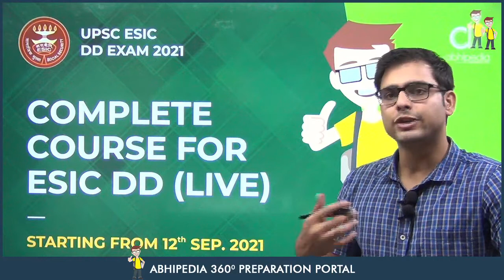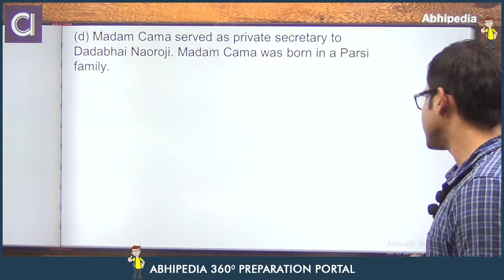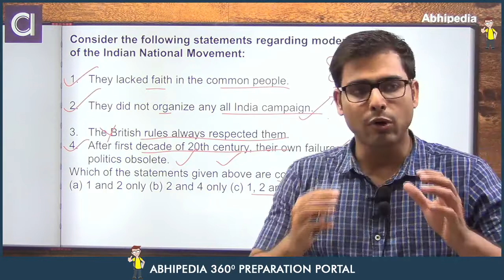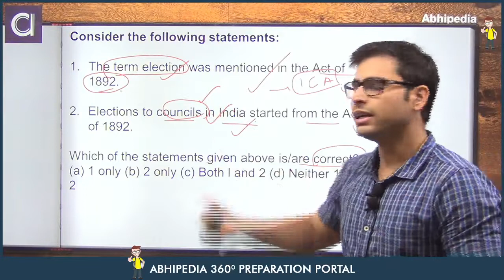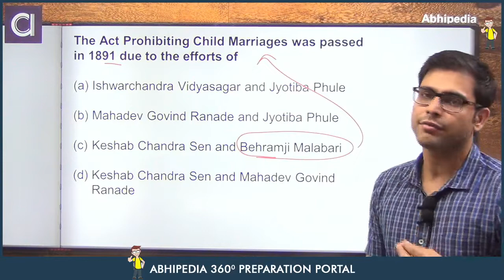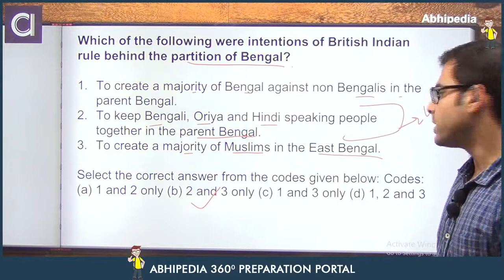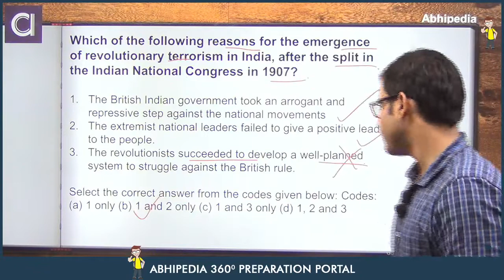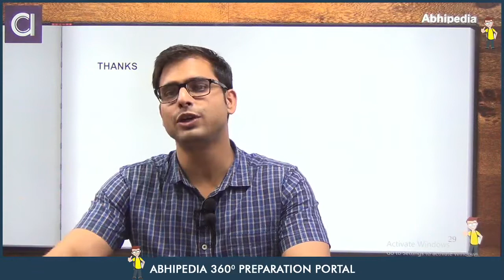UPSC ESIC 2021| Mcq's On Indian freedom Movement| Practice Session - 1 | By Atul Dhiman Sir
UPSC ESIC 2021| Mcq's On Indian freedom struggle | Practice Session - 1 | By Atul Dhiman Sir